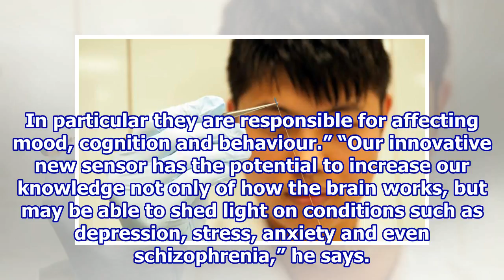Advanced sensor to unlock the secrets of the brain